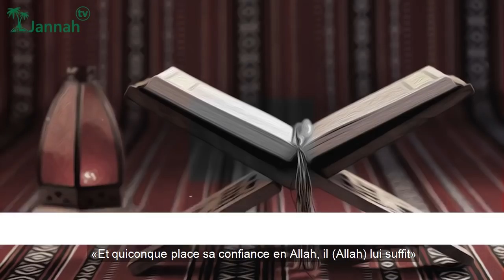COMMENT FAIRE CONFIANCE À ALLAH